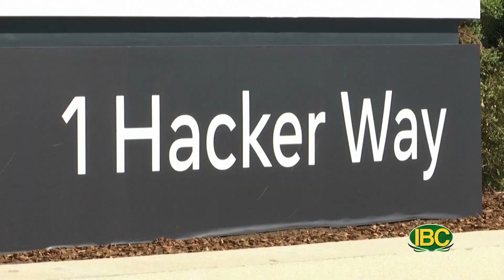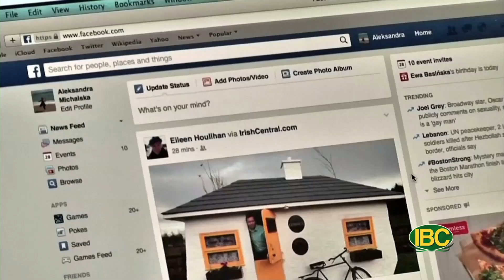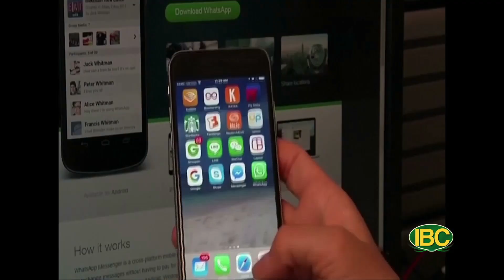Thoi Su Buoi Sang 05 23 2023 Part 2